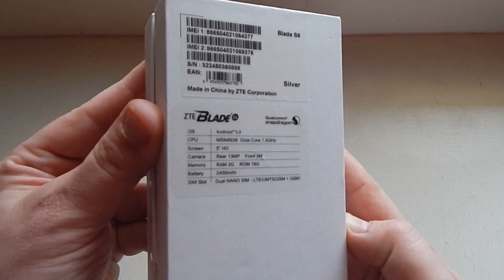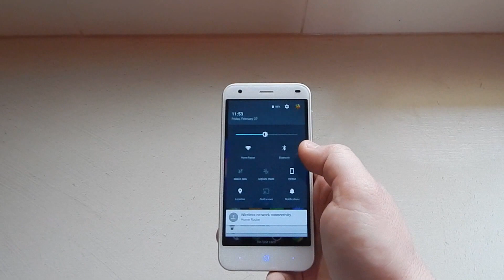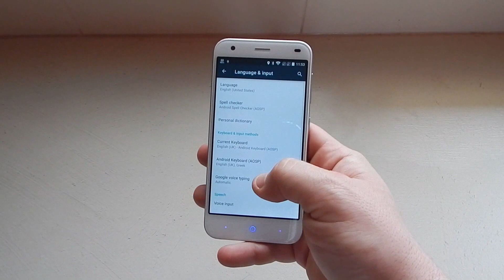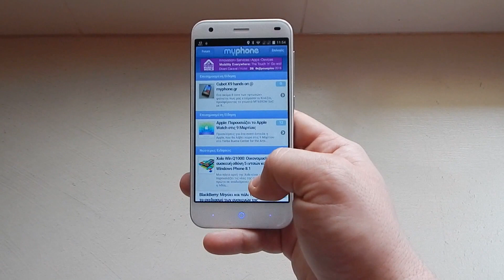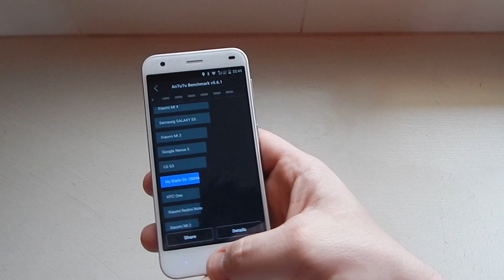ZTE Blade S6 hands on @ myphone.gr